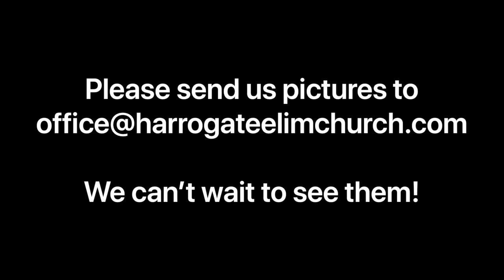Virtual Sunday School - The Empty Tomb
Ft. Mark Nieuwoudt